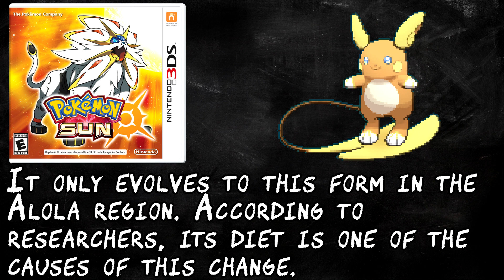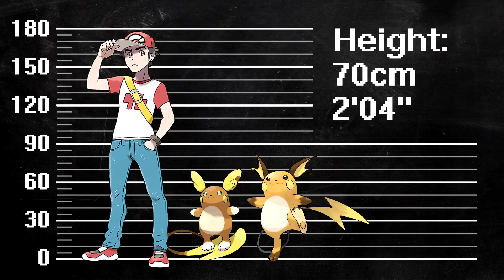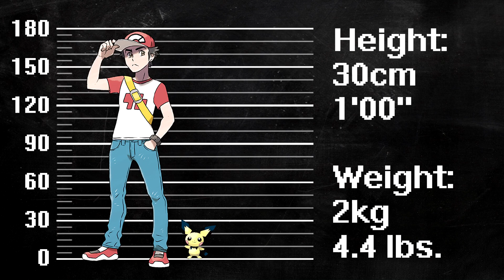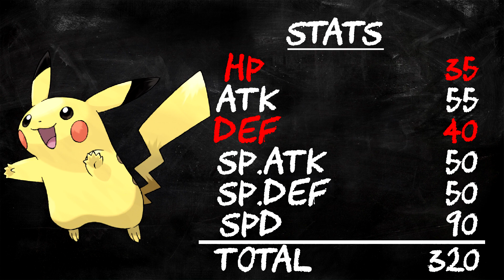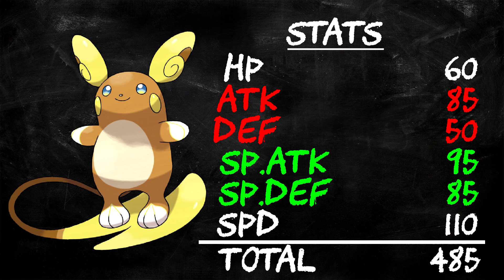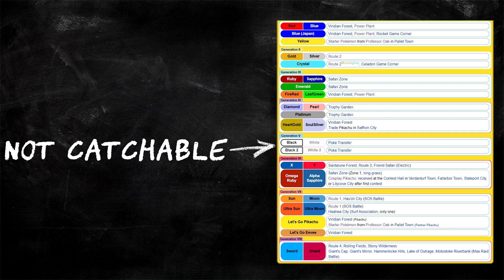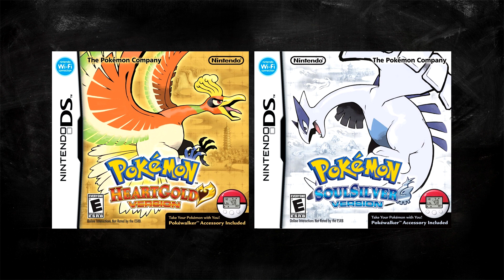PIKACHU EXPLAINED! POKEMON EXPLAINED!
Welcome to Pokemon Explained, in this video I explain the Electric Pokemon Pikachu. The Pokemon mascot. I also explain Pichu and Raichu and talk about Ash's Pikachu from the Pokemon anime.  Pikachu has many different forms including Cap Pikachu, Cosplay Pikachu, gigantamax Pikachu and Alolan Raichu.

I also stream on my Twitch channel, if you're interested check out a stream.